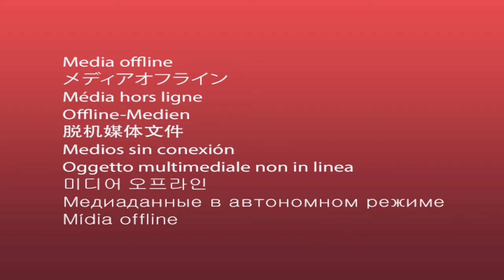The Conversation - Dr. Angela Brown-Burke, PNP Chairperson